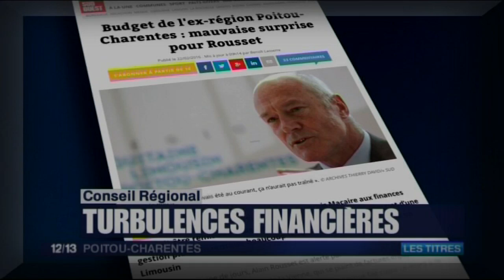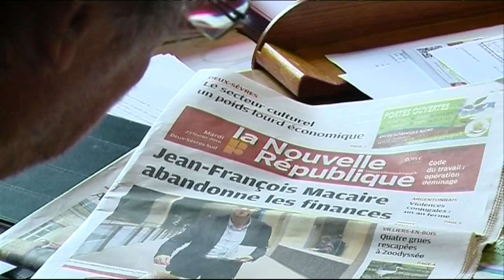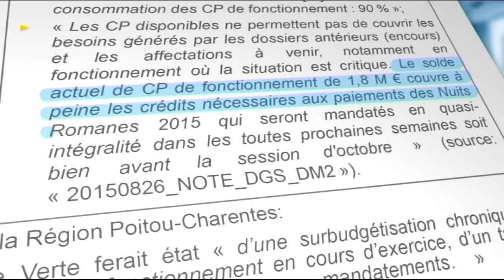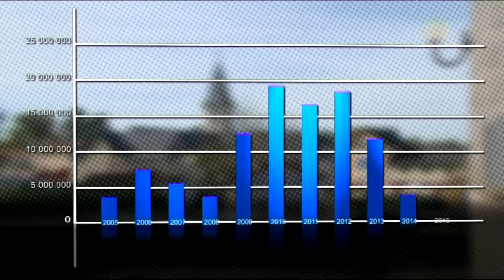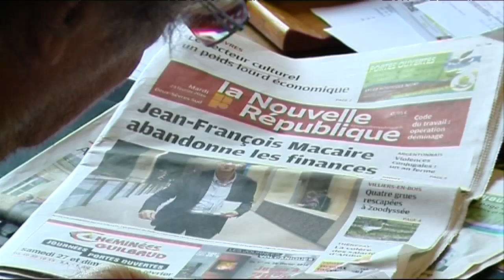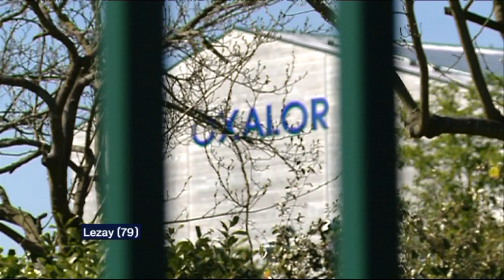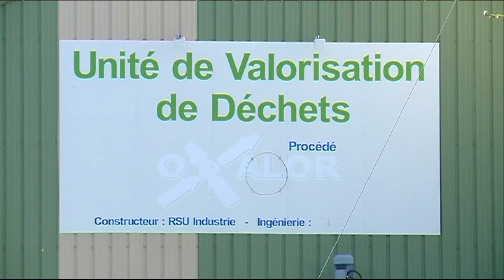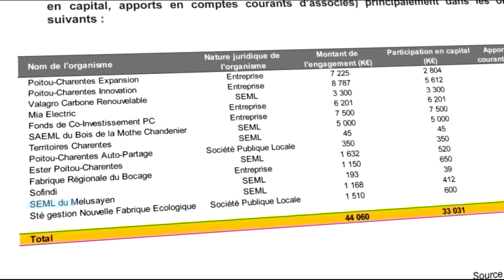Comptes de l'ex-Poitou-Charentes : notre enquête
Un reportage de Tanguy Scoazec, Thomas Chapuzot, David Pringarbe, Maud Coudrin, Hubert Tricoche, Florent Cavan, François Gallard et Pascal Jugy.